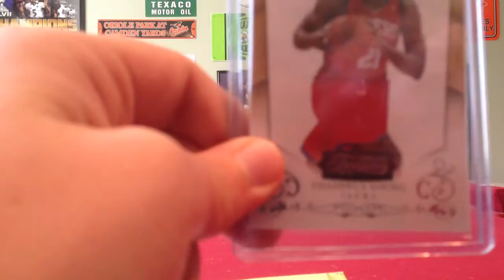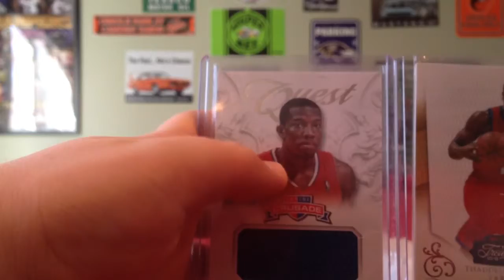NBA Mail Day!!!!